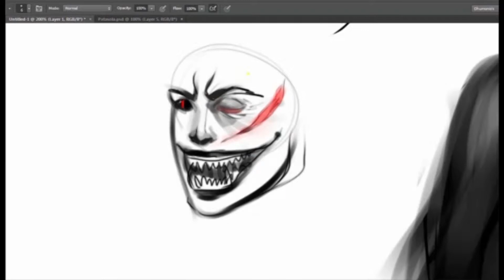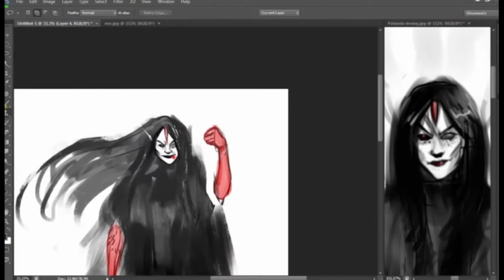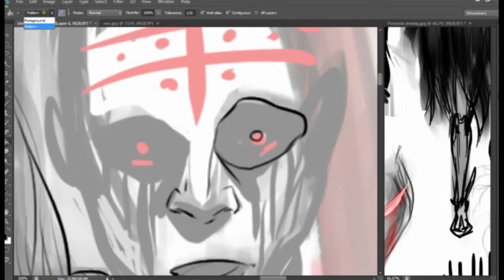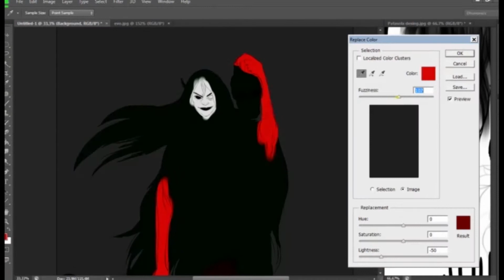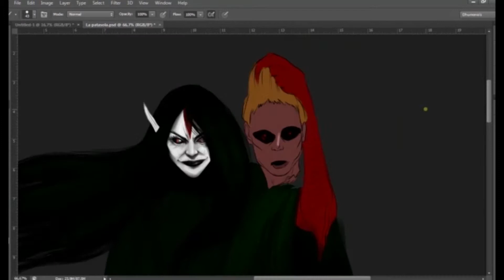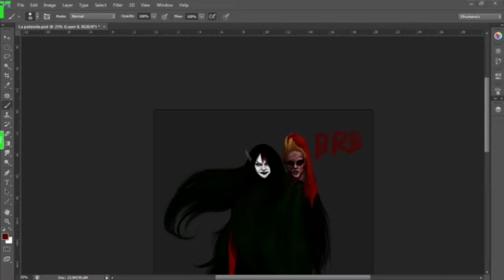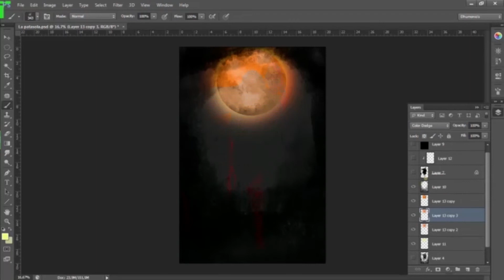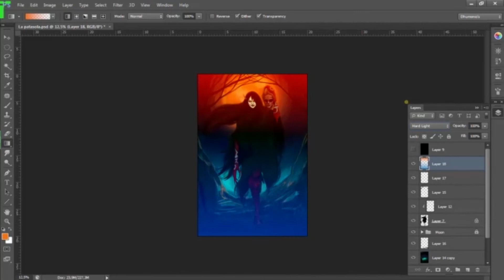The Patasola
Workshop of this cover of a comic I’m working on.

I hope to start uploading it soon :)